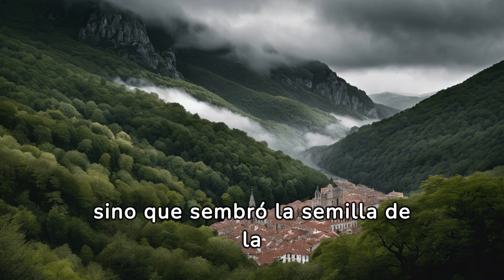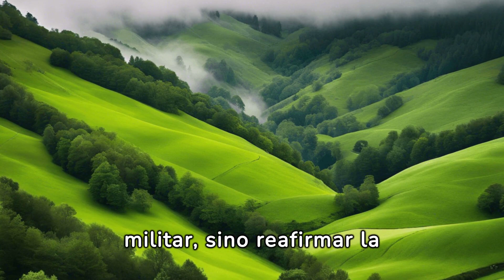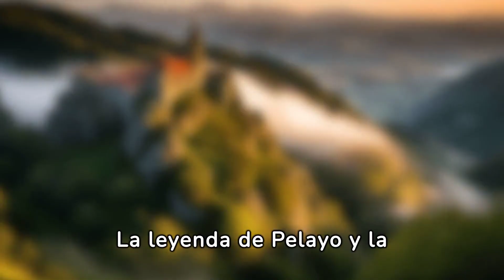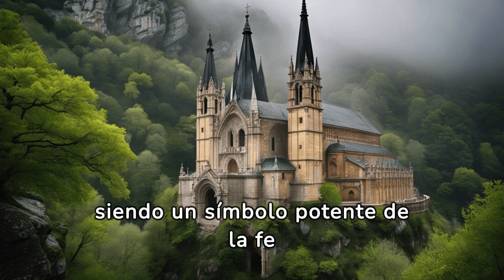EL ESPÍRITU DE COVADONGA🇪🇸🇰🇿⚔️⚜️DonPelayo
¡Embárcate en un viaje a través de la historia con la Batalla de Covadonga! En este épico relato, descubre el coraje indomable de Don Pelayo, líder visionario que desafió a las fuerzas invasoras musulmanas. Sumérgete en la intensidad de la lucha en el desfiladero de Covadonga, donde estrategias ingeniosas y la fe inquebrantable cambiaron el destino de España. La narrativa de Don Pelayo teje un tapiz de resistencia que resonará en el corazón de quienes buscan la valentía frente a la adversidad. ¡No te pierdas esta crónica legendaria!DonPelayo